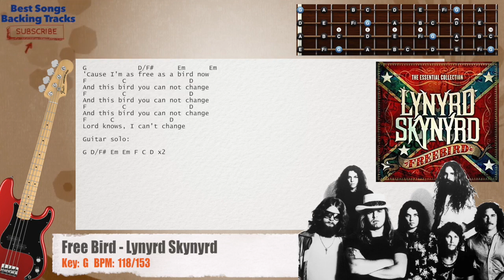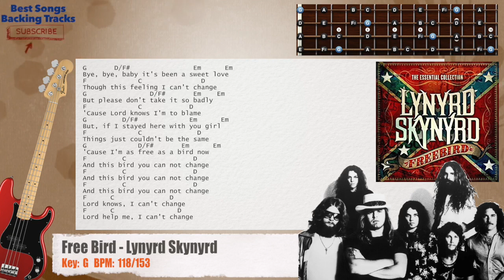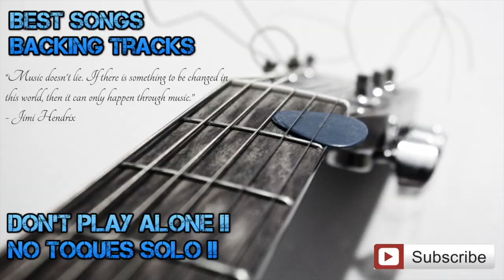🎻 Free Bird - Lynyrd Skynyrd Bass Backing Track with chords and lyrics